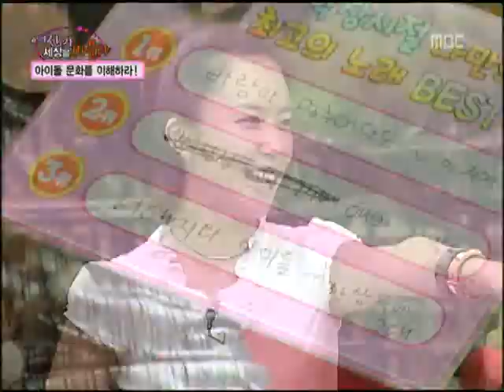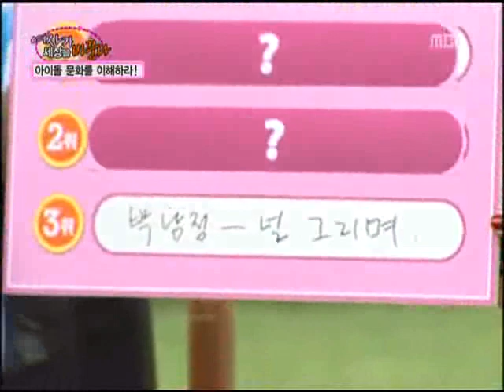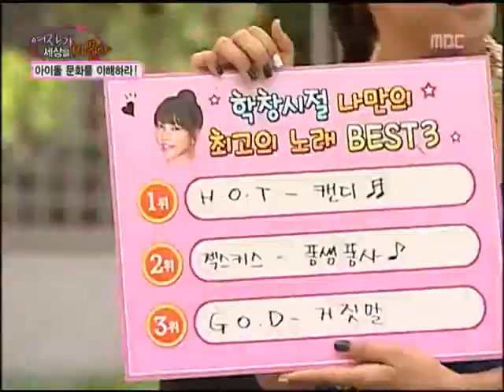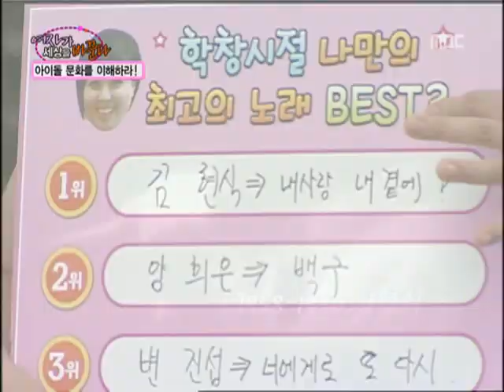WW Part 1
13 august 2010
shinee starts appearing in part 2